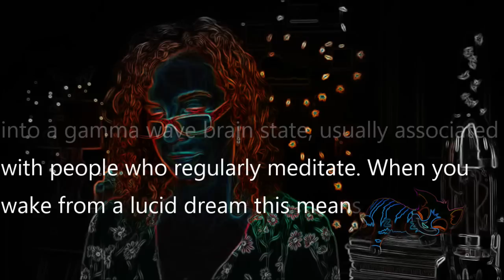ASMR for People with Short Attention Spans: Lucid Dream Guided Meditation | Lofi Ambient Whisper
👩‍🎓I am a trained hypnotherapist and doctor of clinical psychologist you can find my credentials here:

** BOOKS I HAVE WRITTEN ** How to Get Pregnant Fast
Beating Your Eating Disorder: A Cognitive-Behavioral Self-Help Guide for Adult Sufferers and their Carers

*I co authored this book under my maiden name ''Corstorphine''